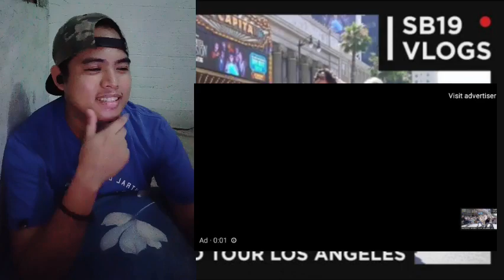[SB19 VLOGS] PAGTATAG! World Tour Los Angeles Reaction